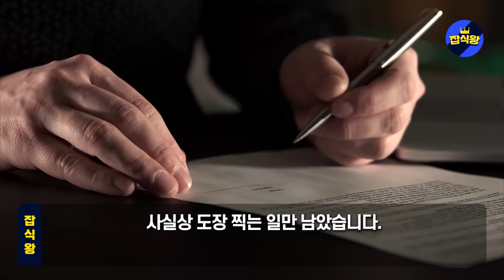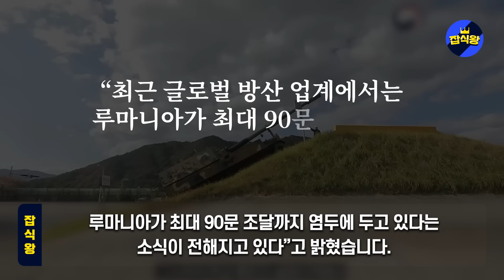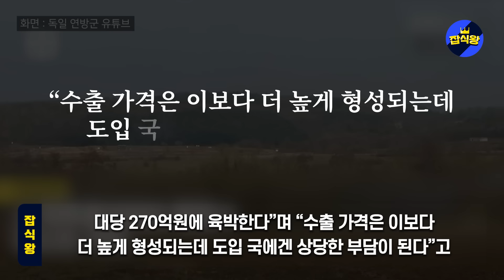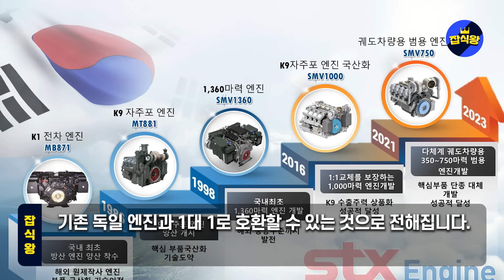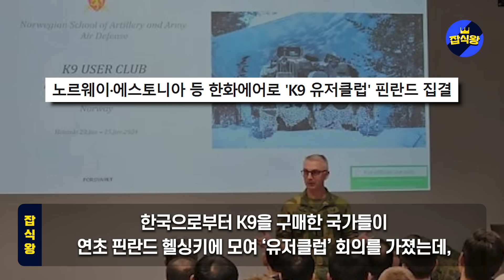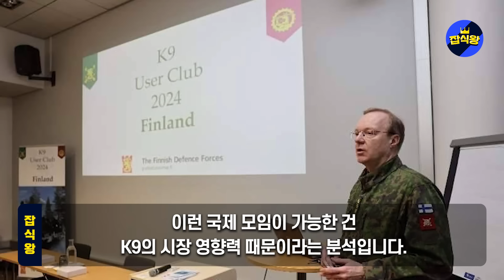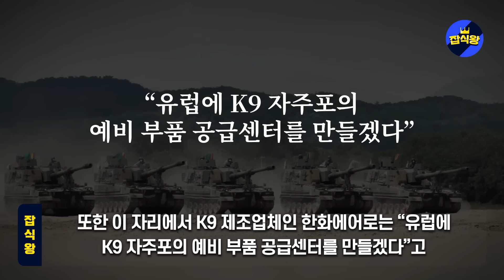K9 운용국 다 모아놓고 폭탄발표 이례적 공개, 50명 대표단 ‘깜놀’ “독일이 최곤줄 알았는데..아니였죠”